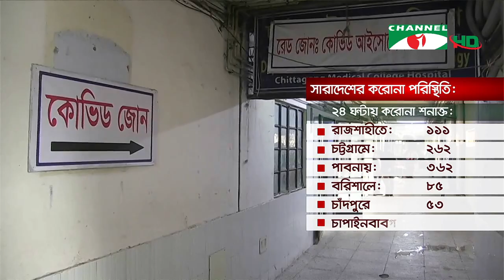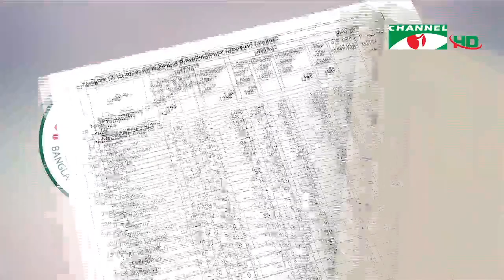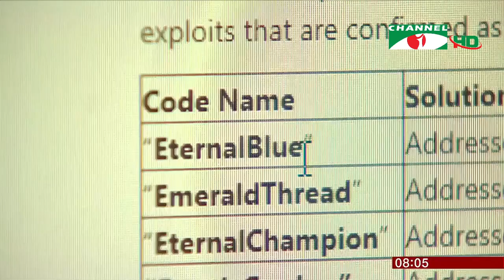চ্যানেল আই দুপুর ২টার সংবাদ । Channel i News 2:00pm । 3 July, 2021